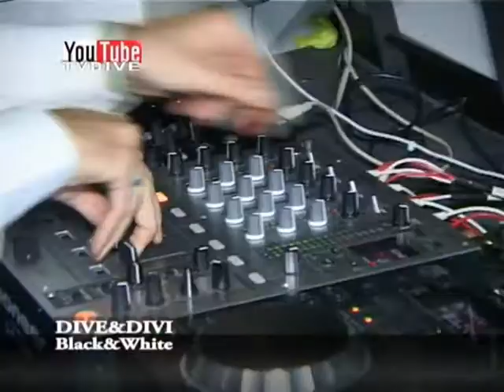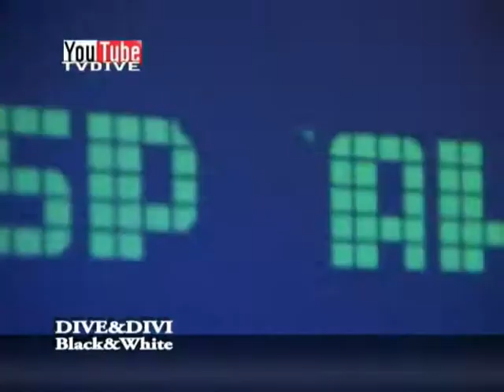DIVE&DIVI: BLACK&WHITE NEW CONCEPT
Ugo Autuori presenta un locale della famiglia Simeoli ..una nuova realtà del by night napoletano
...TROPPO NERO X L'INFERNO, EPPURE TROPPO BIANCO X IL PARADISO. " NEW CONCEPT DISCO...Black & White Pozzuoli Via Monteruscello 22, 80078 Pozzuoli